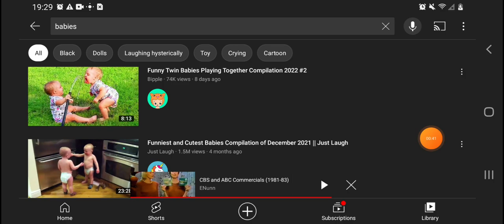My Mother Is Having A New Baby! (4/18/2022)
Erick Gutierrez